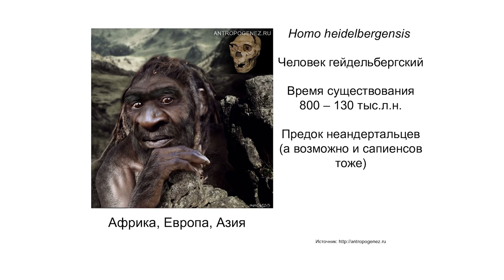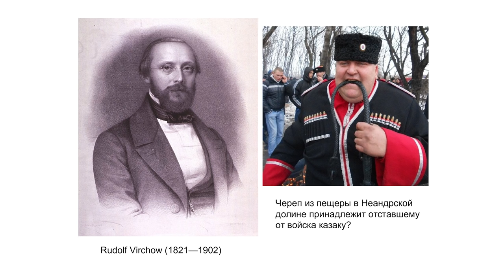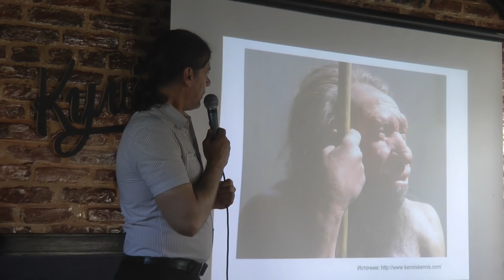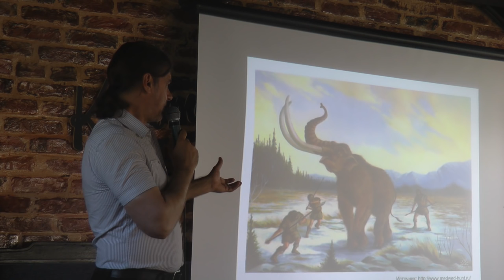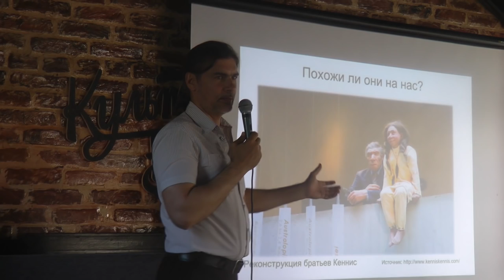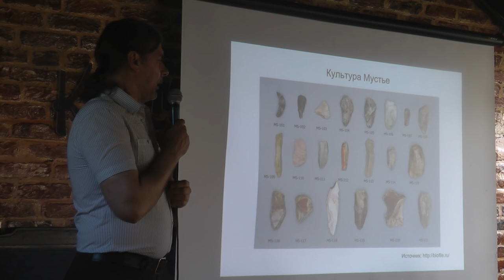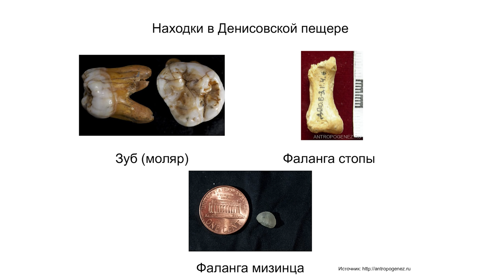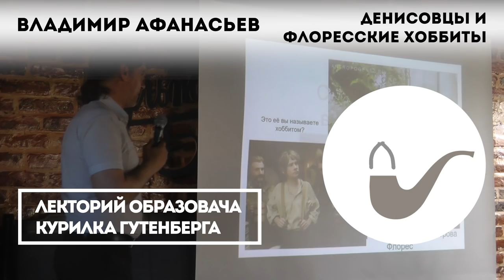Владимир Афанасьев - Кто такие денисовцы и флоресские хоббиты?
Кто такие денисовцы и флоресские хоббиты? Владимир Афанасьев, кандидат биологических наук, доцент кафедры "Прикладная биология и микробиология" Астраханского государственного технического университета выступит с очередной лекцией серии, посвящённой эволюции человека – "Кое-что о наших менее удачливых родственниках. Разные виды людей".